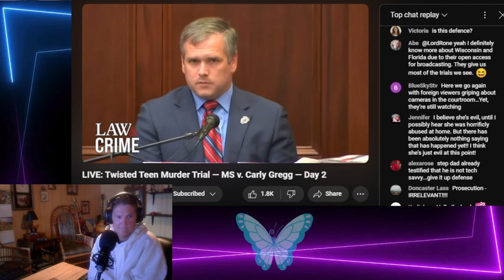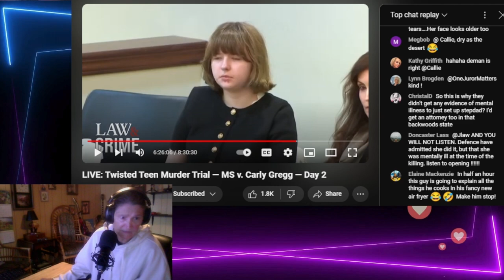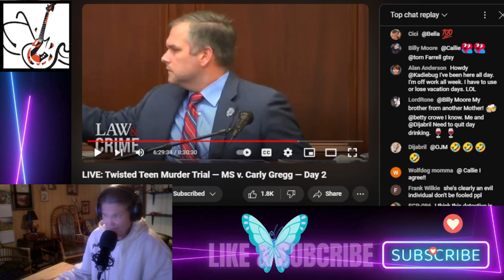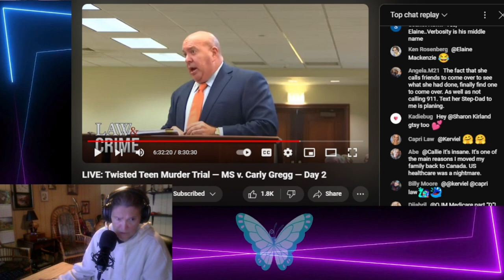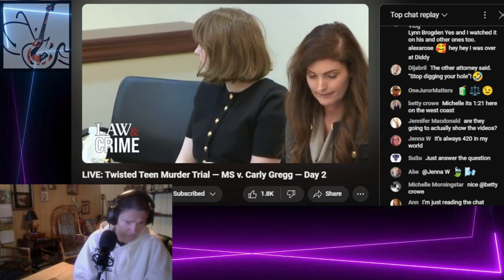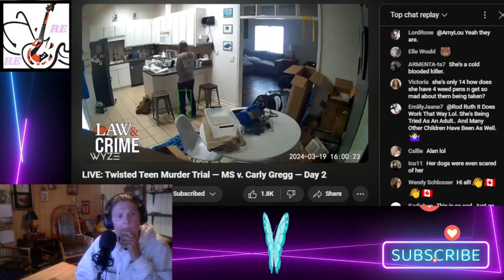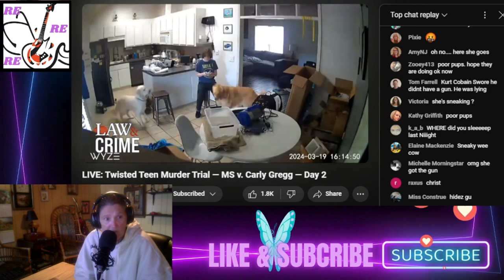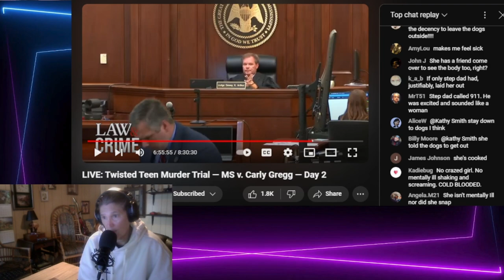Reacting To Twisted Teen Murder Trial Day2 Pt3 Carly Gregg